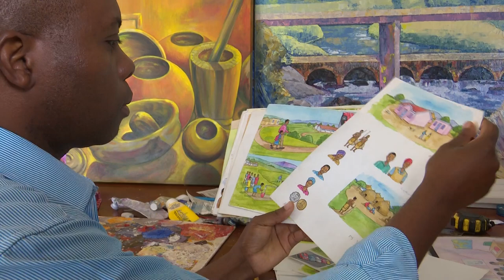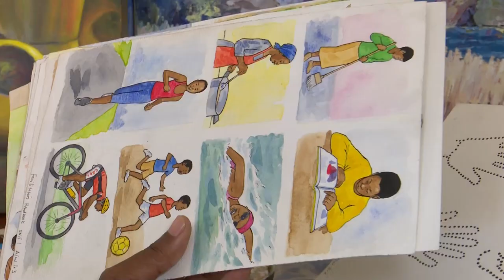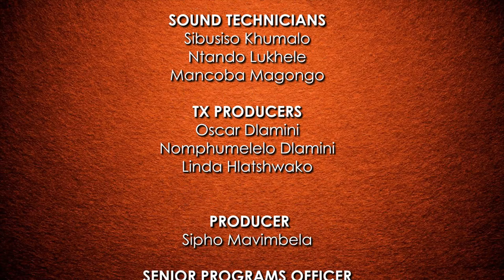Tandla Nenkhondlo || SO1E06 || Every Thursday 7:30PM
Tandla Nenkhondlo is a show that seeks to explore poetry and handcraft in the Kingdom of Eswatini. Each episode features a talented Poet giving insight on various issues. The poets speak on life, love, justice, equality, politics and much more. Tandla Nenkhondlo travels the country to seek out talented artisans who continue to make products the traditional way…with their own two hands. Here's where you can watch Show:
1.
2.